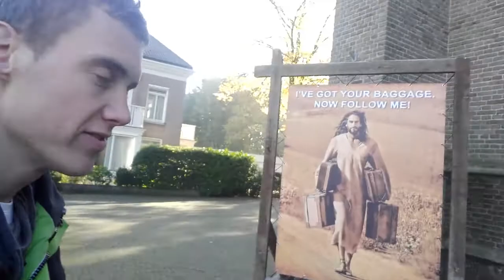30 oktober 2016